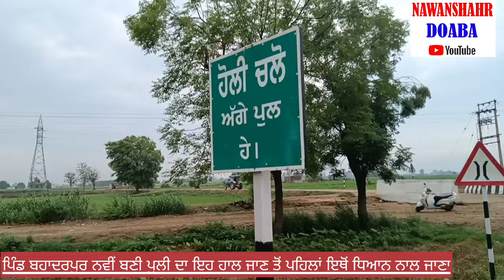ਪਿੰਡ ਬਹਾਦਰਪੁਰ ਧਿਆਨ ਨਾਲ ਜਾਣਾ ਕਿਉਂਕਿ ਅੱਗੇ ਹਰ ਵਕਤ ਖਤਰਾ ਖੜਾ ਹੈ